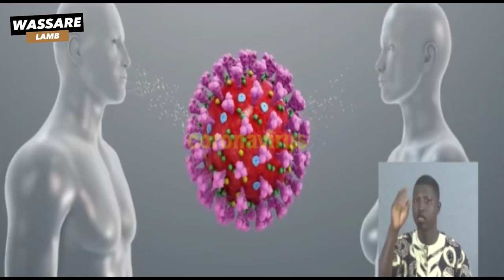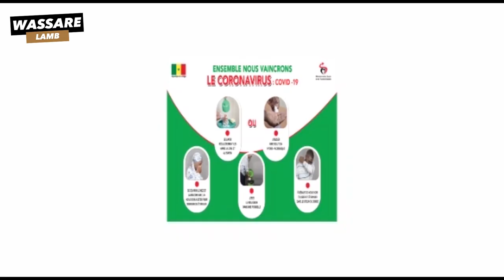Nouveau challenge: Qui est le meilleur chanteur entre ces lutteurs | confinement-mbeur Saison 1